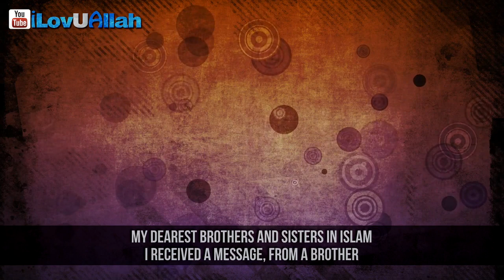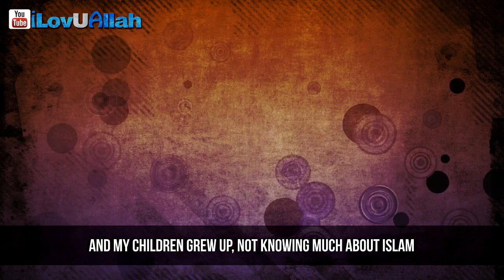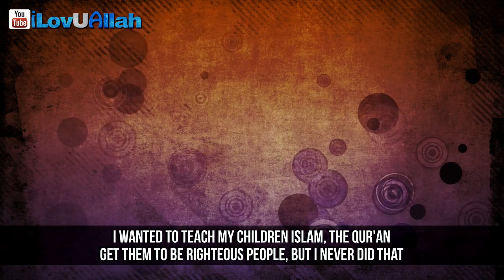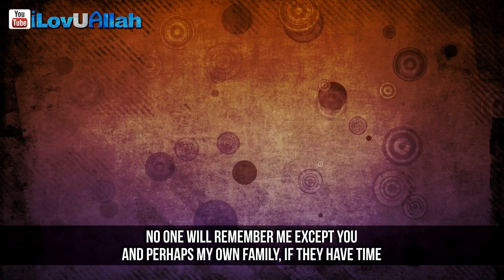One Word, REGRET ᴴᴰ | Emotional Reminder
One word, regret.. An emotional reminder from brother Tawfique Chowdhury.